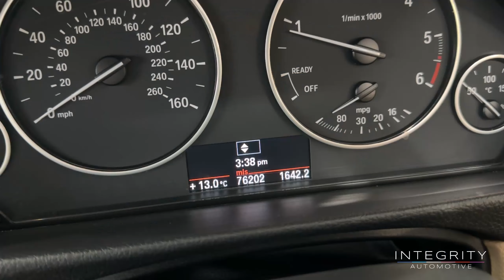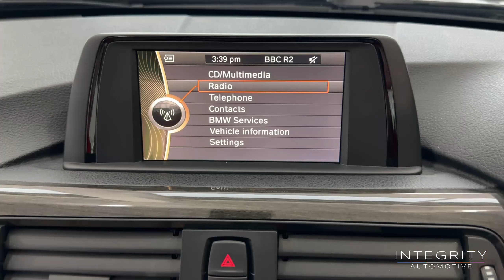BMW 3 Series 2.0 318D Luxury 141 BHP | Integrity Automotive - High-Quality Used Cars in Ipswich